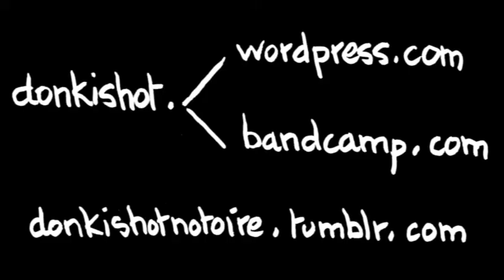Donkishot - Une vie à ricaner